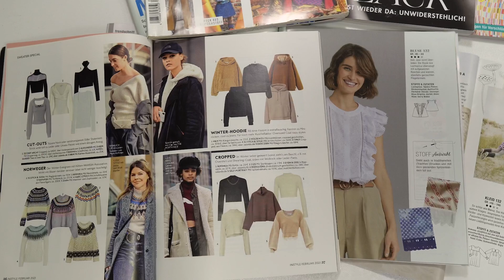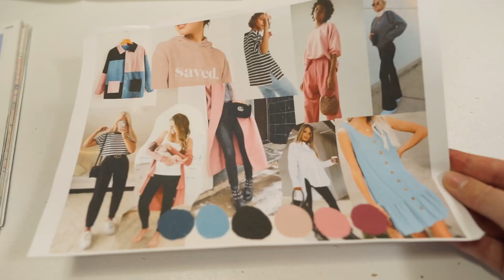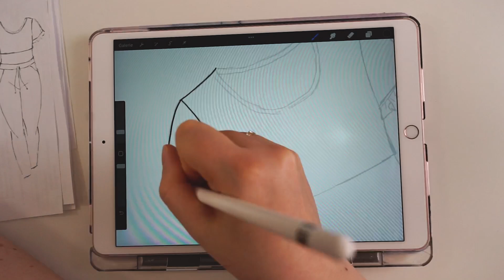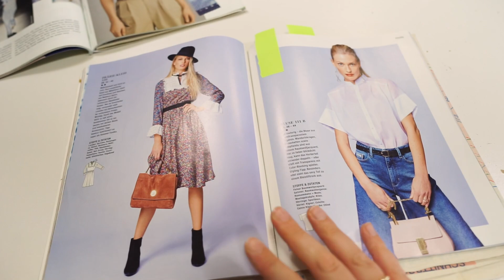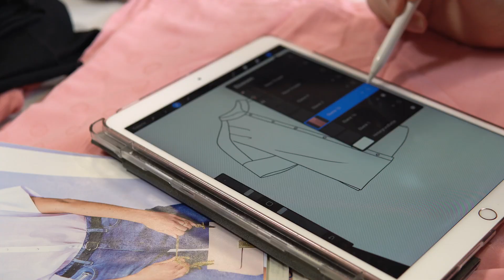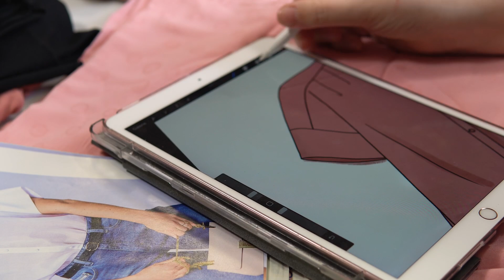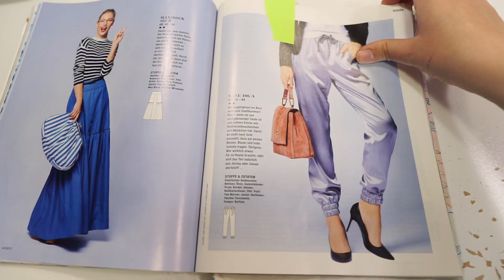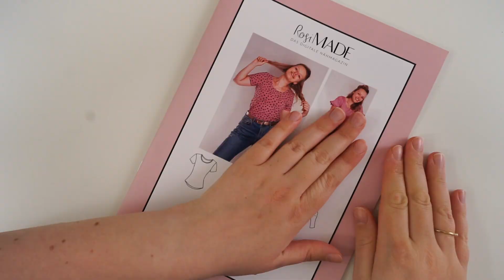So planst du deine selbstgenähte Kleidung | Ich entwerfe meine eigene Kollektion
In diesem Video zeige ich dir, wie du dir einen Plan machst, um deine Kleidung selber zu nähen. Damit die Stoffe, Farben und Schnittmuster schön zusammen passen. Und deswegen nehme ich dich in diesem Video mit, wie ich meine selbstgenähte Garderobe entwerfe, von der Inspiration bis zu den fertigen Modeskizzen.

👚 Schau’ in meinen Workshop und lerne wie du deine Kleidung aus Jersey selber nähen kannst

// SAG HALLO!

// ZEITSTEMPEL:
00:00 Intro
01:38 Eigener Stil finden
03:19 Kleiderschrank ausmisten
03:50 Was brauche ich?
04:17 Inspiration
05:28 Entwerfen
06:41 Stoffe und Schnittmuster
08:20 Finalisieren
09:10 Meine Kollektion
14:47 Outro

Nähmaschine: Pfaff Performance 5.0

▸ Meine Kamera
▸ Standard Objektiv manueller Fokus 35mm
▸ Standard Objektiv Auto-Fokus 35mm

Ich teile mit euch Nähtipps und Tutorials, mit denen ihr lernt, eure Kleidung aus Jersey selber zu nähen. Für Anfänger als auch für Fortgeschrittene.